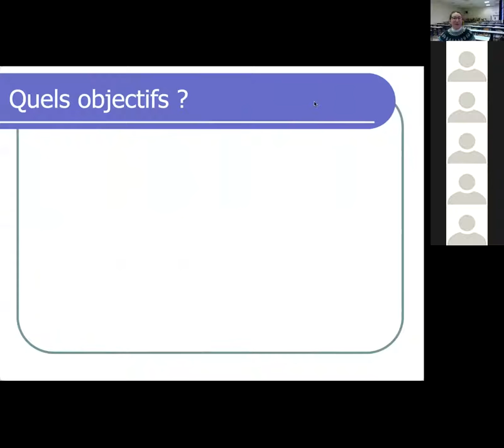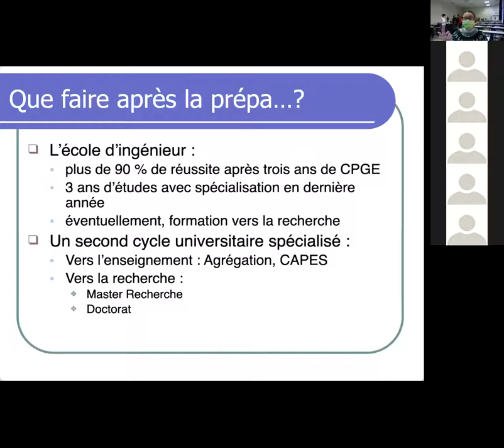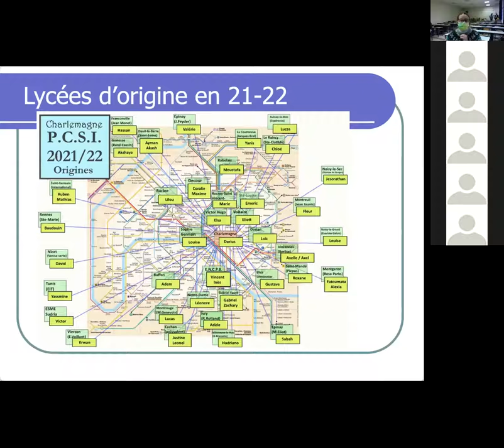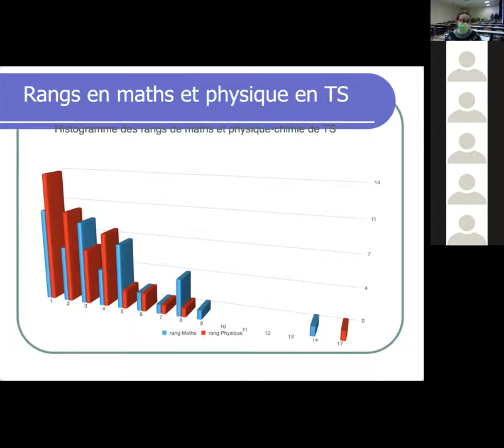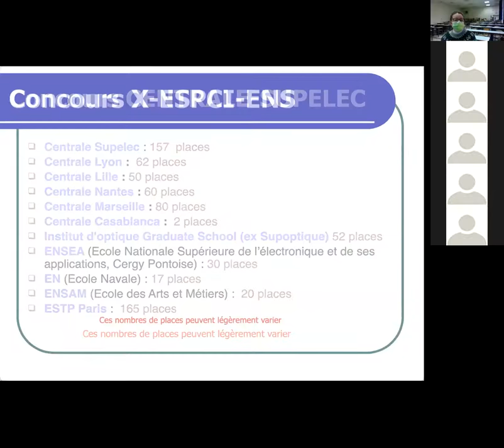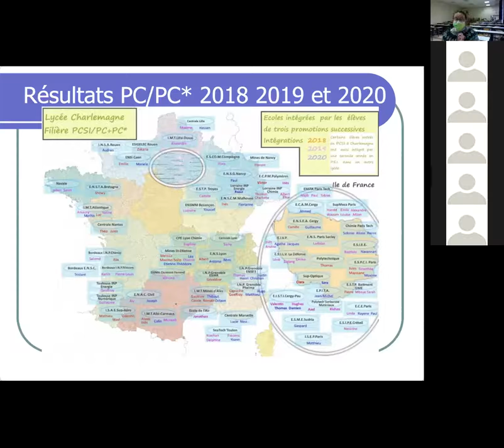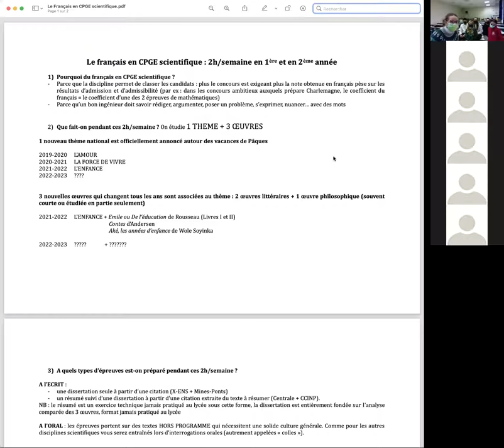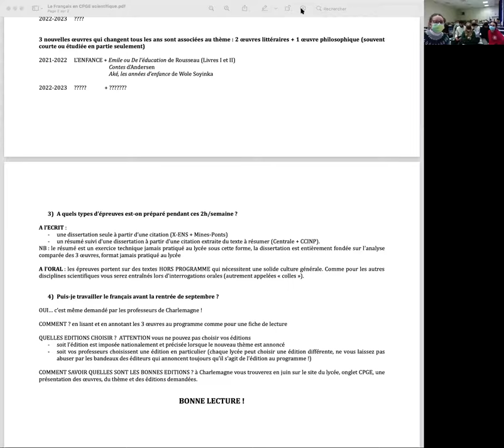JPO PCSI Charlemagne 2022 session de 15h30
Visio : présentation avec diaporama par M Andry-Chevalerias, la professeure de chimie de la PCSI puis dialogue avec des élèves.

Correctif : Guillaume Rozier (CovidTracker, ViteMaDose) a bien fait PCSI-PC, mais ensuite il a fait Telecom Nancy